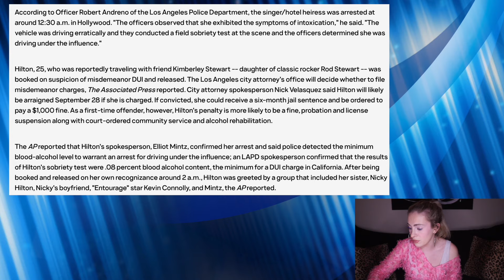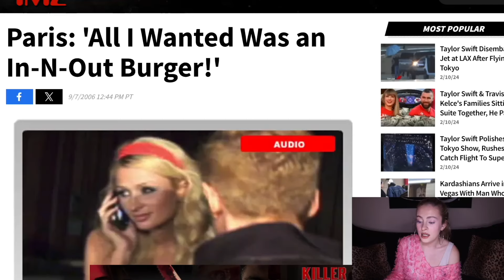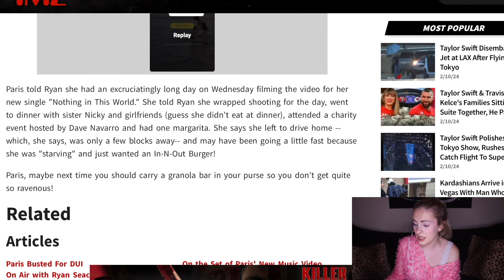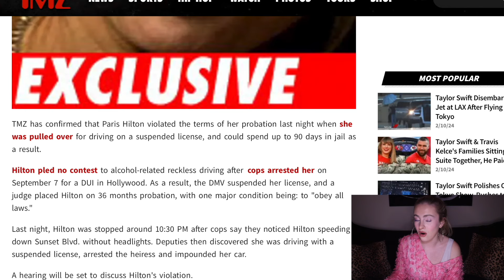Paris Hilton's 2006 ARREST SCANDAL & Time Behind Bars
Let’s take a look at Paris Hilton’s 2006/07 ARREST SCANDAL and time spent behind bars…

Hollywood After Hours